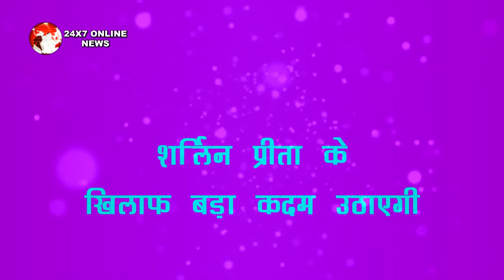KUNDALI BHAGYA || MAHIRA इस एक बड़ी वजह के चलते बदलेगी अपना बयान, पलटेगी पूरी कहानी